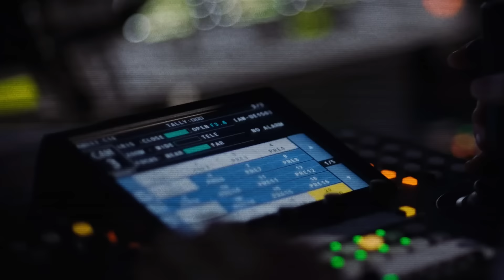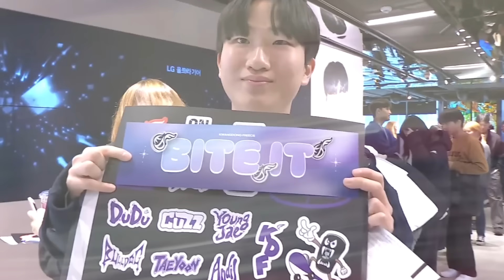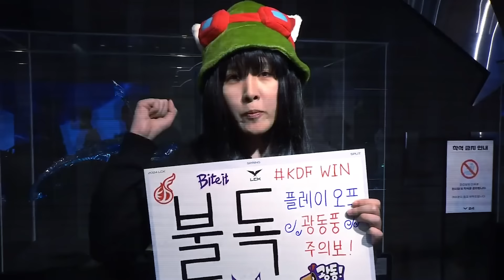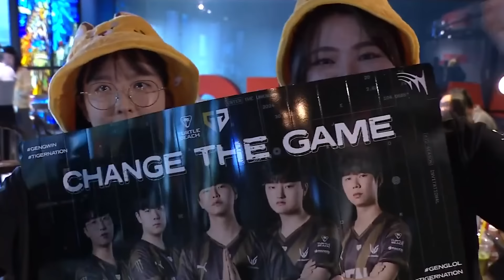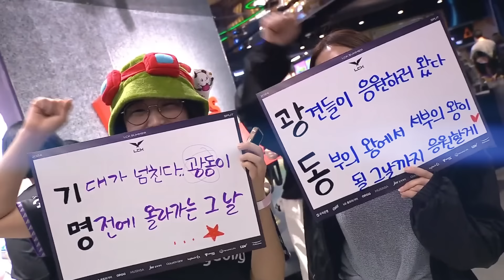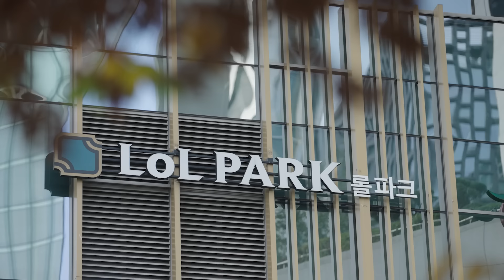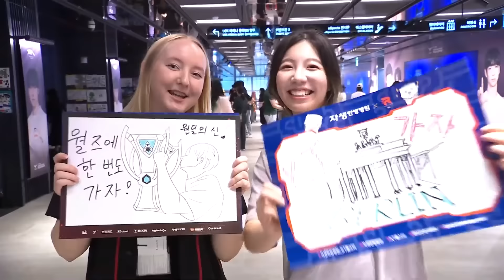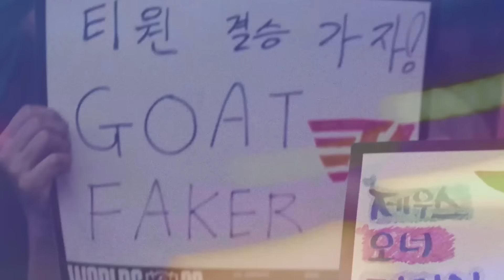2024 LCK, 그 뜨거웠던 순간을 기억하며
MB01ZSLAN4N2VK6